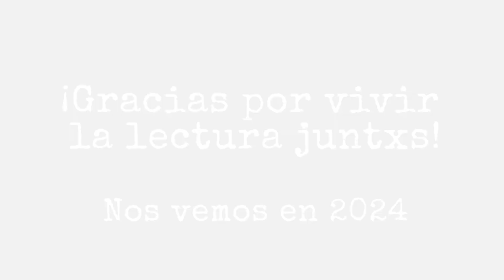Videomemoria | 43 Feria Internacional del Libro de Oaxaca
Estamos infinitamente agradecidxs por el cariño y amor que le han dado a la 43FILO, por visitarnos y hacer posible una edición más, nos vemos en 2024 ✨❤️📚